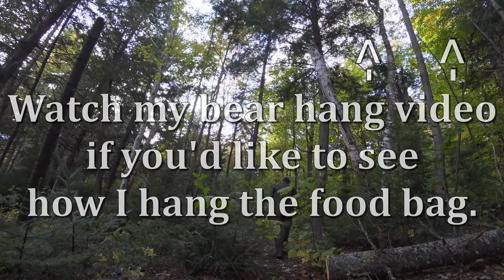Fall Colours Solo Canoe Trip - Algonquin Park - PART 2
Part 2 is finally here! I get sick, read in my tent a whole lot (off camera HAH) relax, destress, film some tip videos, and then head back the 3rd day through rapids, beautiful glassy lakes, and a slightly chilly wind.
It was real nice to relax and just clear the mind instead of a crazy trip going for speed and distance. Good food, a beautiful spot, and all the time in the world to do what I wanted... for 3 days at least.

Twas the weekend before thanksgiving and all through Algonquin... A lot of people were stirring! The fall colours of Algonquin Park are world renowned for their beauty, and everyone makes sure to head out when the fall colours are nearing their peak, either for a canoe trip or to take advantage of the awesome hiking trails and day activities. Heck, some even just drive along Hwy 60 for a spectacular corridor of red, orange, yellow and pink.

So, because I knew the fall colours peak around this time, and had missed it in the past, I decided to head up as much as possible. You may remember my canoe trip last week where I stayed in an emergency bivy bag and used a tarp to camp...
Knowing I could not come up on the thanksgiving weekend (which was about when the colours peaked, unfortunately for me), I opted for this solo trip to view what I could... and you know, it was still very beatiful! It ended up being about 70% of peak, with only 10% leaf fall!

If you haven't seen part one, go watch that first!
I journey to my camp site by the use of a Swift Keewaydin 15 pack boat, an agile solo canoe/kayak hybrid built for speed. Along the way, I skip the portages and walk the rivers (they were COLD!), check a whole bunch of campsites that were taken, and end up staying at the same campsite as my last solo adventure, where I settle down and make a beatiful fire and some lunch!

Follow StefOutside for more content related to hiking, portaging, canoeing, rock climbing, and many other outdoor activities that Canada has to offer. New videos are released every weekend and usually an additional video during the week covering a piece of gear or a specific topic, so be sure to subscribe, 👍rate👍, and hit the bell🔔 notification to be sure you wont miss any upcoming content.